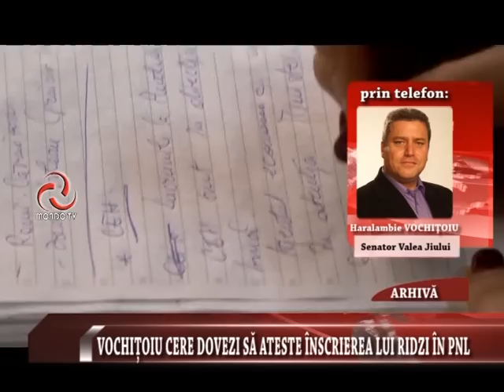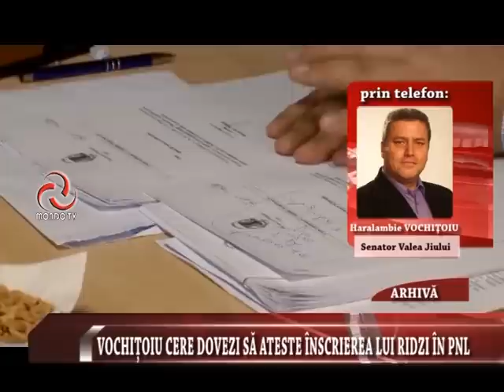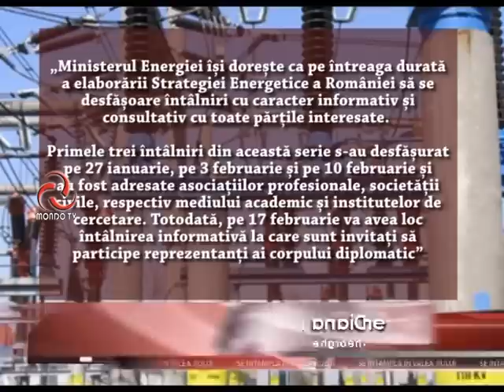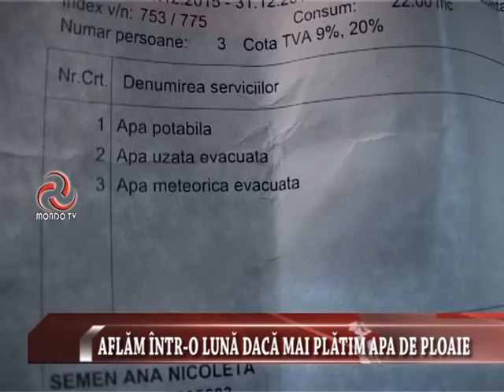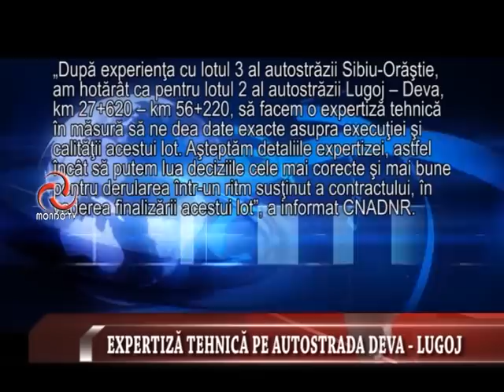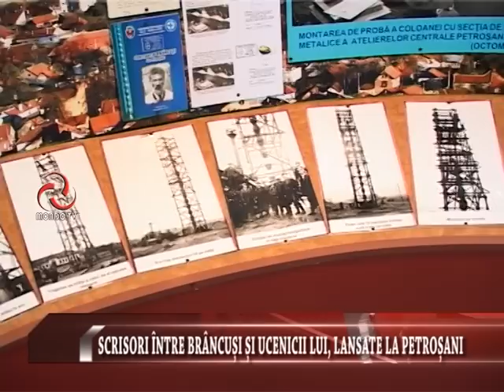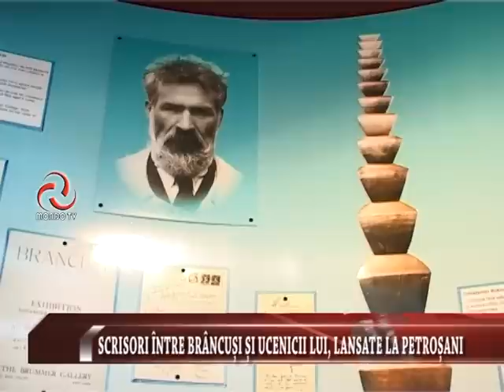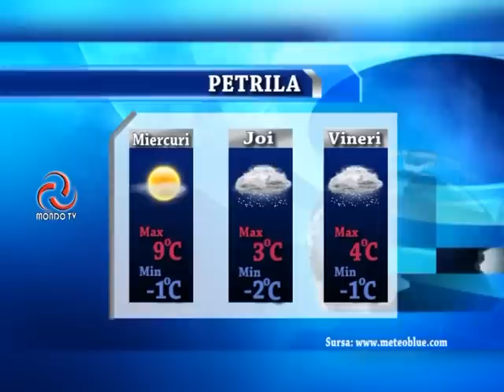STIRILE MONDO TV 16 02 2016